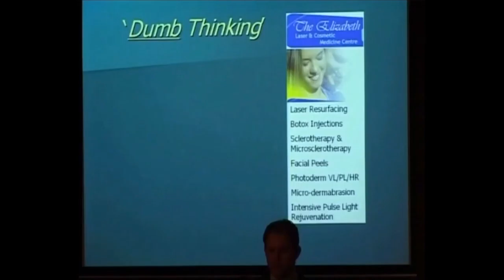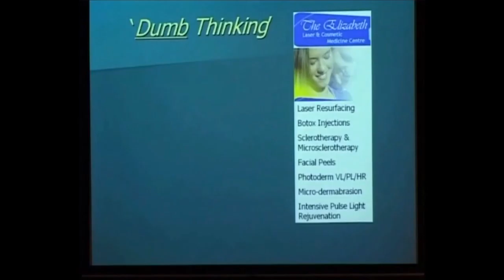How NOT to write an ad for a salon or spa - Ph: +618-94439327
Salon Marketing for Hair and Beauty Salons and Day Spas.  Proven done for you systems for Salon Owners who want more clients spending money more often. Listen to Salon Oweners like you going back years.  At Worldwide Salon Marketing we offer programs from just buying a proven salon template through to complete "Done for you Mobile, Web, Social, Ads and Flyers".